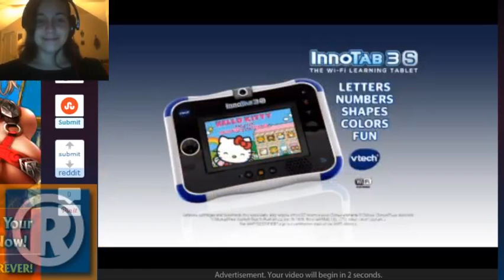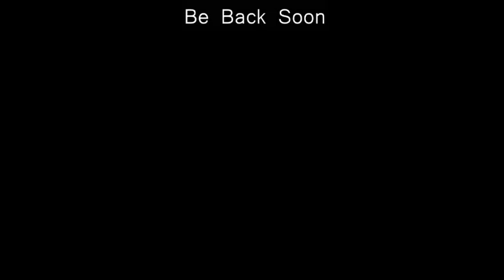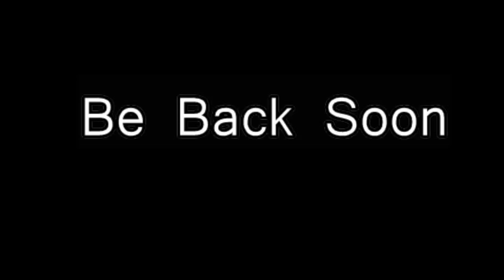Pretty Lady, Scary Cabin - Lena & The Rappack!!!